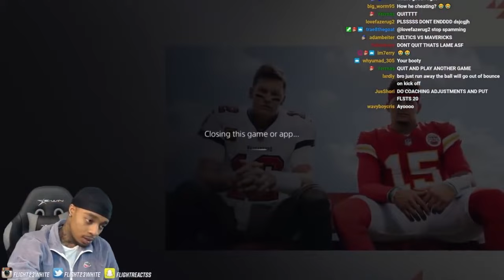FlightReacts Rage Quitting in Madden Ultimate Team for 14 Minutes and 33 Seconds!